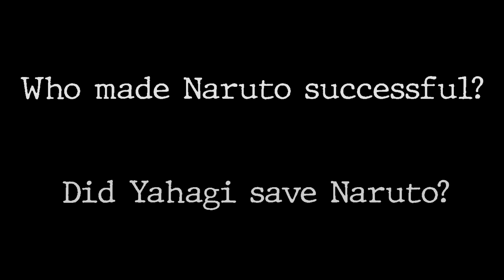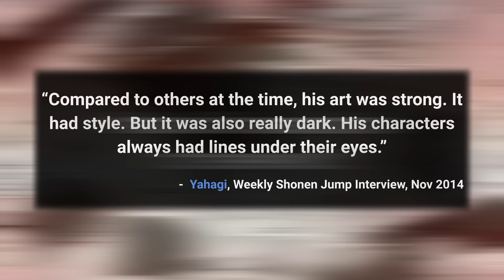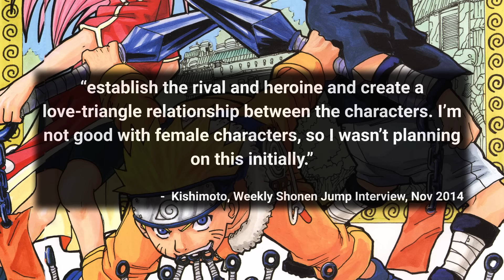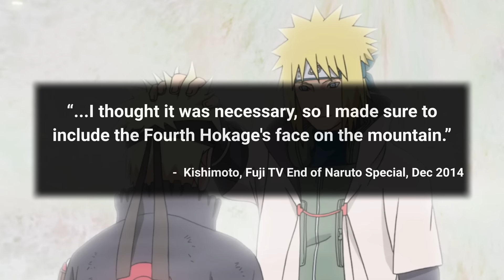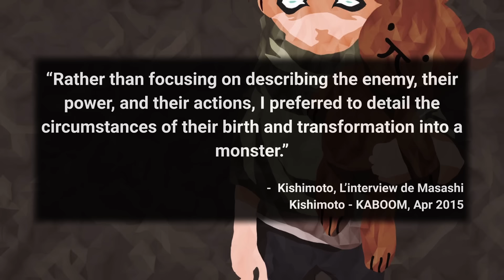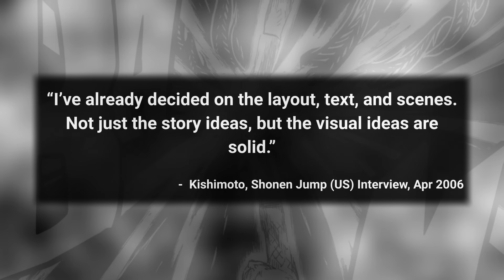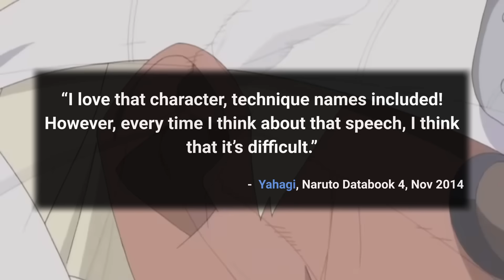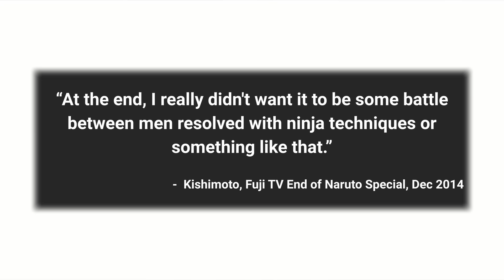Who REALLY "Made" Naruto?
Masashi Kishimoto made Naruto. But is Kosuke Yahagi really the one responsible for all its success? This video looks at the behind the scenes details and gives you everything you need to decide.

*Sections:*
0:00 This is complicated
0:44 Childhood Inspirations
3:12 Yahagi vs Kishimoto
7:16 Naruto: Early Years
17:24 The Secret Weapon
18:34 Naruto: Later Years
23:09 Naruto: War Arcs

Suspicion - Persona 5
Mission to Mars - Audio Hertz
Dark Synthpop/Just Like Friends by Alexi Action
Enter Hallownest - Hollow Knight
How's It Supposed to Feel (Instrumental) - NEFFEX
The Magic Tree - geoffharvey
The High Line - Causmic
Slow Burn - Corbyn Kites
Light Motion - SergePavkinMusic
19th Floor - Bobby Richards
Sparse Clouds - Quincas Moreira
Ladybug - Quincas Moreira
Still Not Rite - Noir Et Blanc Vie
Feel This Energy (Voyager) - AlexGrohl